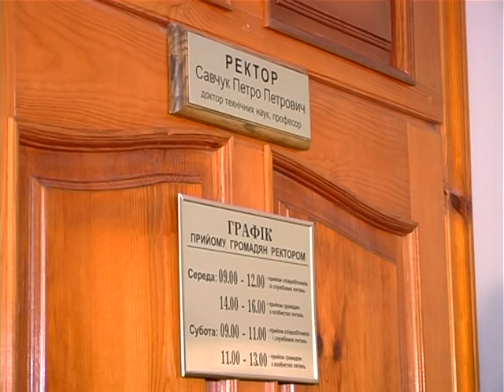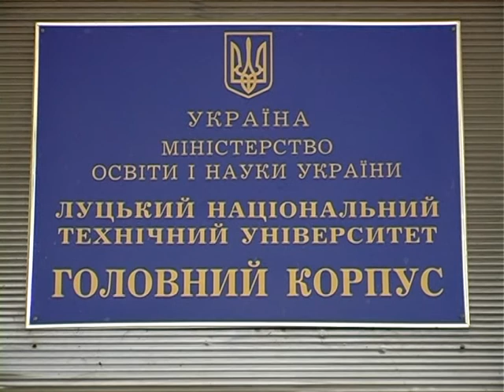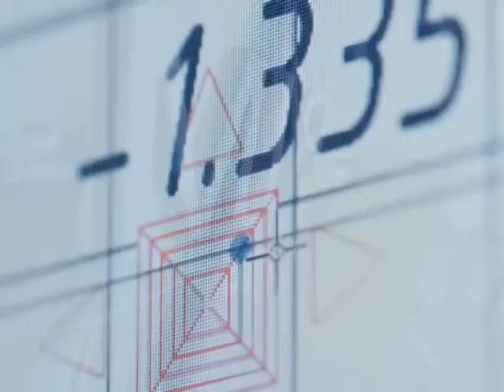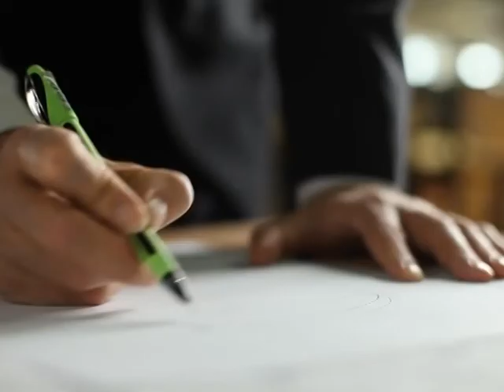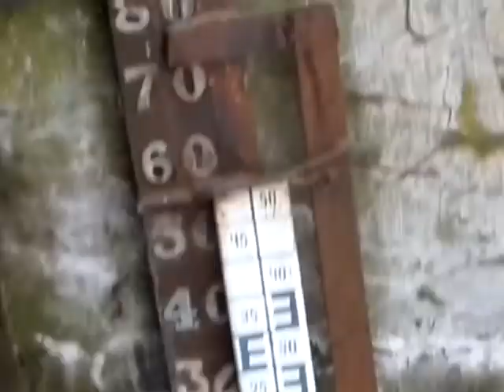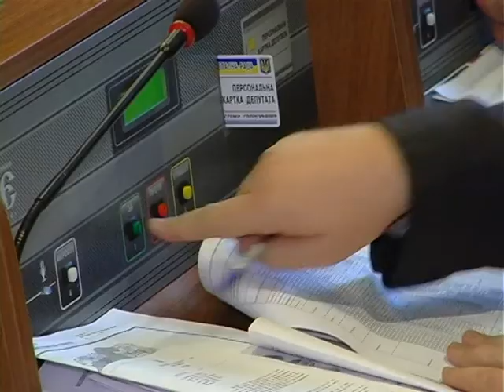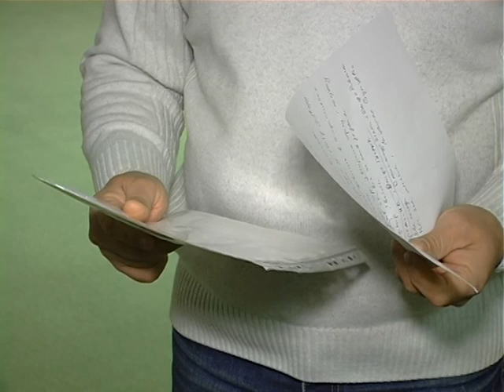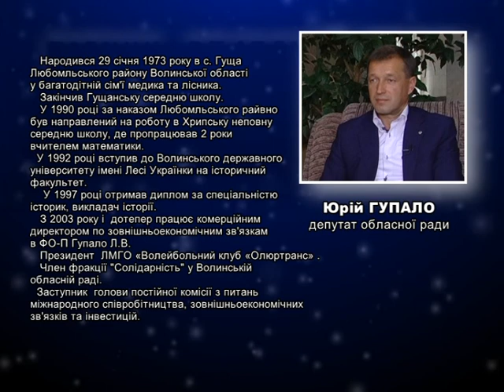Вісник Волинської облради 11 12 2016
-- Що шукали невідомі в кабінеті депутата обласної ради, ректора ЛНТУ Петра Савчука?
--Хто очолюватиме КП "Волиньпроект" Волинської обласної ради?
--Чому варто відновити фестиваль української пісні та співаної поезії "Оберіг"? Коментар Сергія Сівака в рубриці "Депутатська ініціатива".
-- Юрій Гупало в рубриці "Портрет депутата" в програмі "Вісник обласної ради".